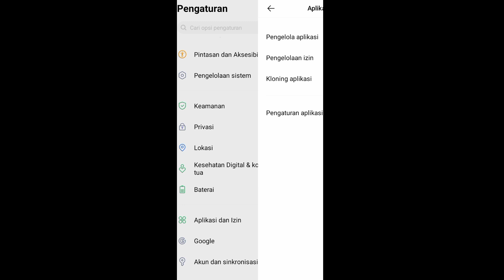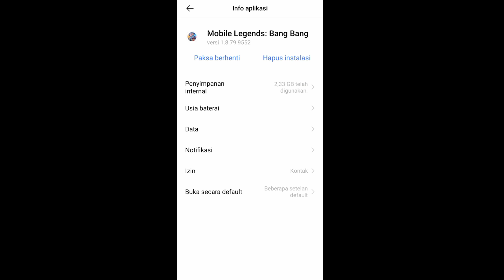Cara Logout Akun Mobile Legend Terbaru 2024